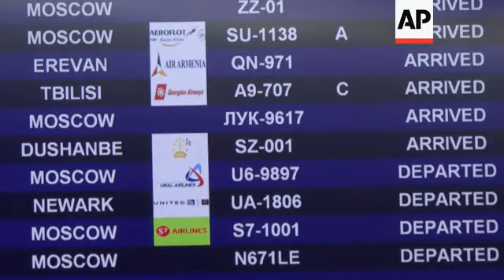Georgian delegation arriving to Sochi in second direct flight from Georgia since 2008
(6 Feb 2014) A plane carrying an 11-member Olympic delegation from Georgia touched down in Sochi on Thursday, completing just the second flight from Tbilisi to the city since Georgia and Russia fought a brief war in 2008.
Tension between the countries meant Georgia's Winter Olympians - three Alpine skiers and a figure skater - could not be certain they would be sent to the games.
The skiers were on Thursday's flight, having completed training in Austria this week.
Figure skater Elene Gedevanishvili, who placed 14th at the 2010 Vancouver OIympics, was expected to arrive later from the United States.
Skier Nino Tsiklauri will compete in women's slalom and giant slalom, and will also carry Georgia's flag in Friday's opening ceremony.
"It is really hard in one way to compete in Russia, but the other way it just gives me more motivation to compete better," she said on arriving in Sochi.
The Sochi Games have touched a nerve in Georgia, a small nation in the Caucasus Mountains bordering Russia.
Many in the country remain bitter over the 2008 war, which left two separatist territories outside of Georgia's control, including Abkhazia, a territory just south of Sochi.
Regular flights between Georgia and Russia were cancelled following the war in 2008 and there were no flights to Sochi dating back to before the fighting.
There have been occasional flights between Georgia's capital, Tbilisi, and Moscow since 2010.
Georgia has never won a Winter Olympics medal since first entering an independent team in 1994.